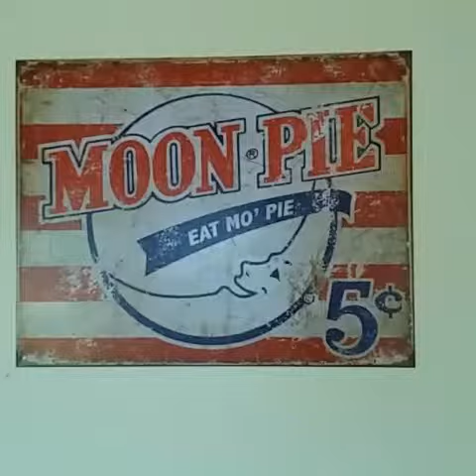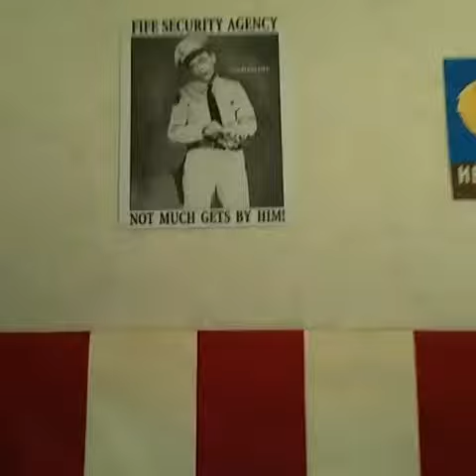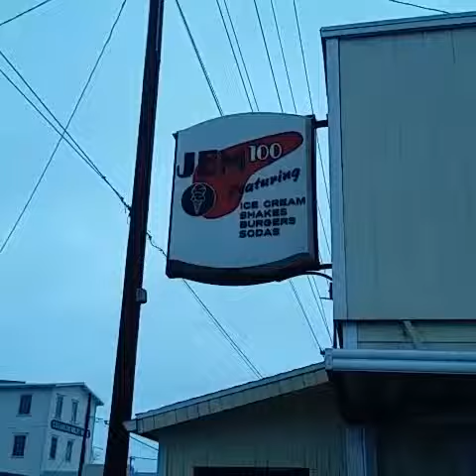Jem 100 Newberg Oregon